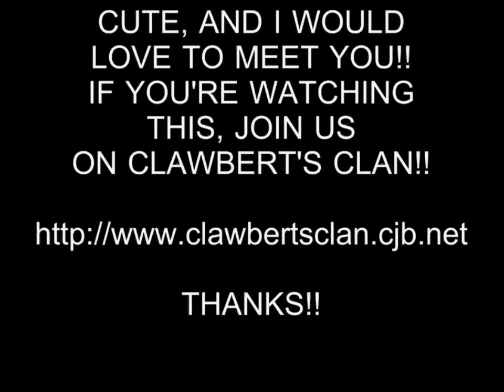HOT GIRL 53